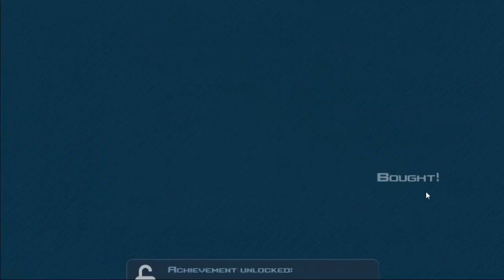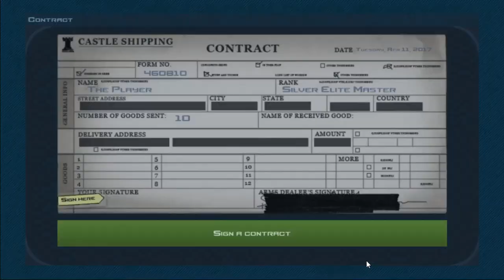YANLIŞLIKLA GLOCK FADE ÇIKARDIM!(1000TL) | CASE CLİCKER 2 - #1